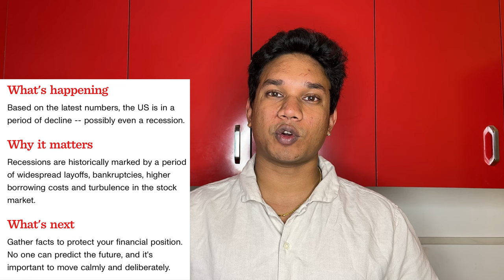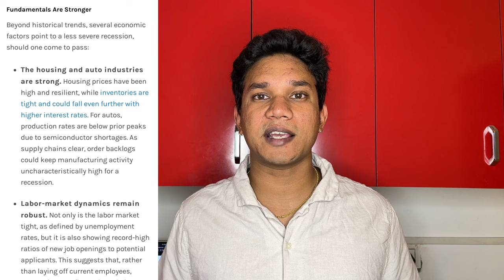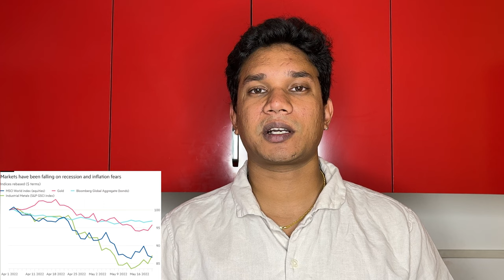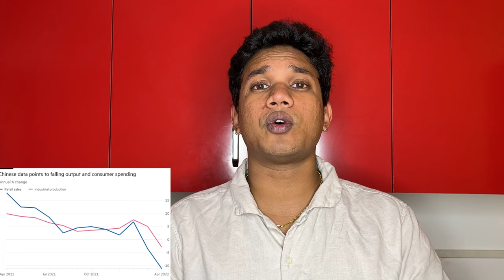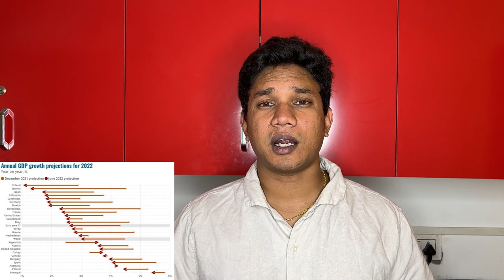Is recession really coming to US, Europe & the world?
All about Recession 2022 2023

00:00 what is recession?
00:58 why no recession?
01:44 Supply chain disruption
04:24 Ukraine Russia war
08:05 European Union downfall
11:05 US fed rates hike
13:21 The pandemic effect
14:50 the Indian story
17:00 Recession in Russia
18:25 United Kingdom
18:58 Need of Migrants worker
19:32 Latin & South America
20:24 Conclusion